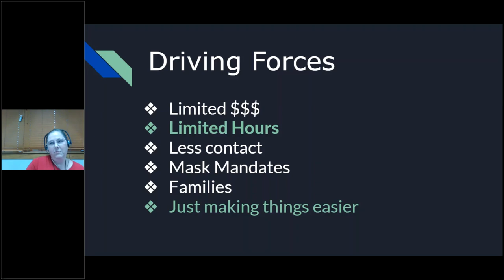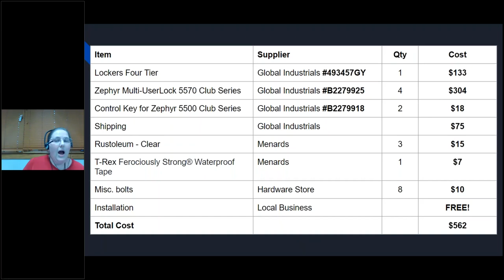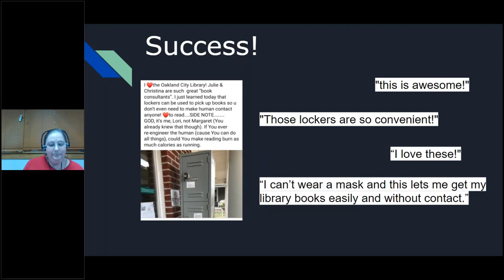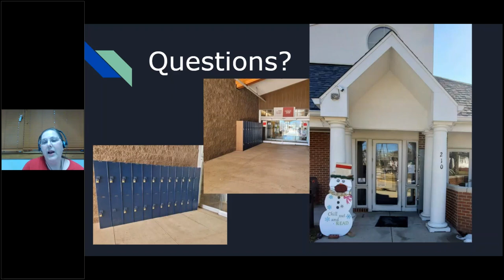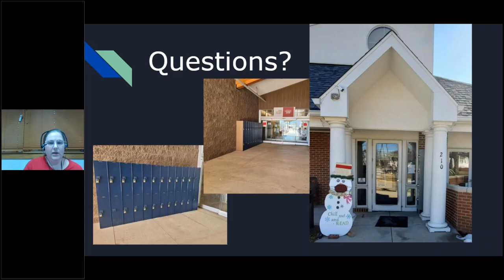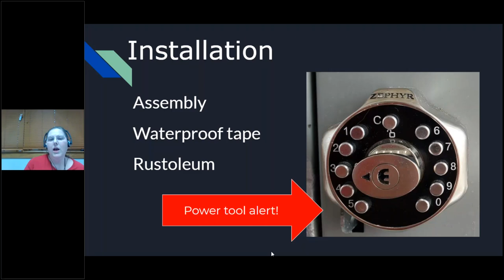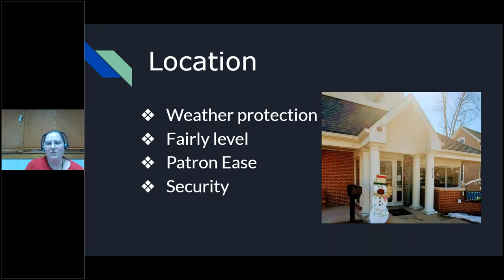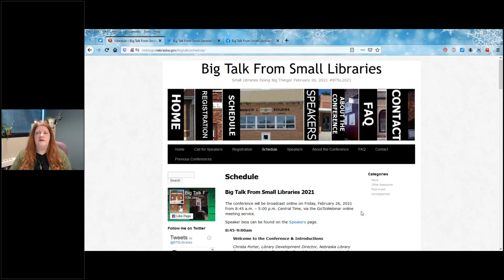Big Talk From Small Libraries 2021: Affordable After Hours Pick-up Service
Julie Elmore, Library Director, Oakland City Columbia Township Public Library, Oakland City, IN (Population served: 3,830)